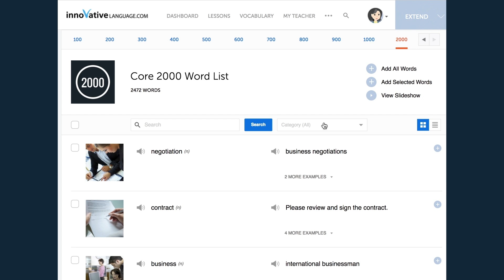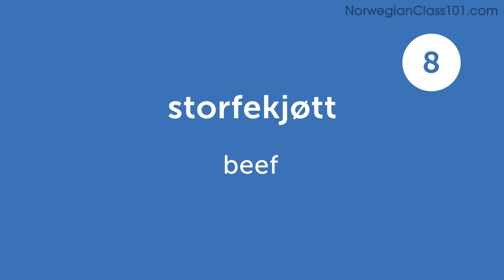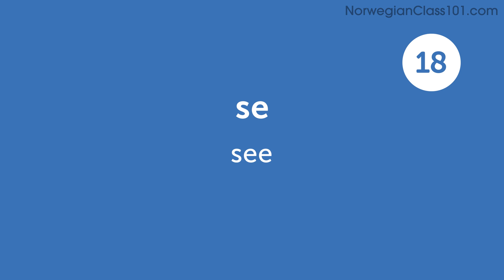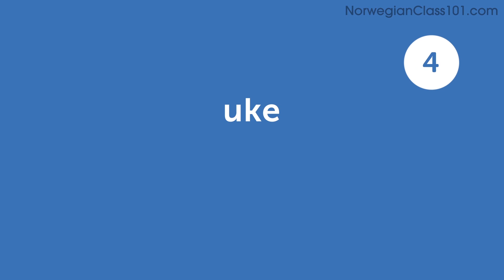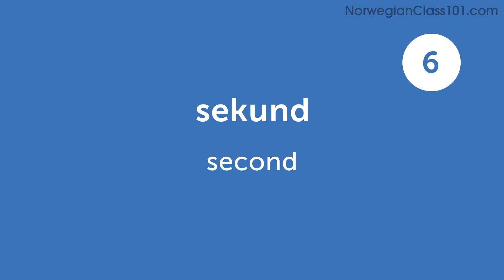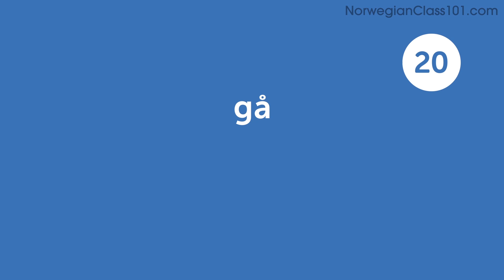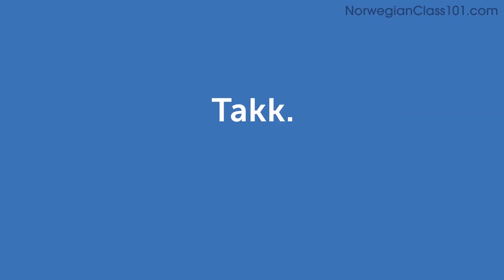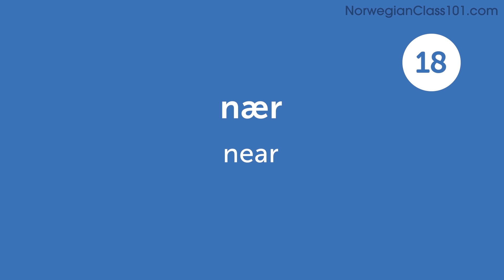60 Norwegian Words for Everyday Life - Basic Vocabulary #3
This is the best video to start building your Norwegian vocabulary.

In this series, we will teach you the core 800 Norwegian words that you must know if you're a an absolute beginner.